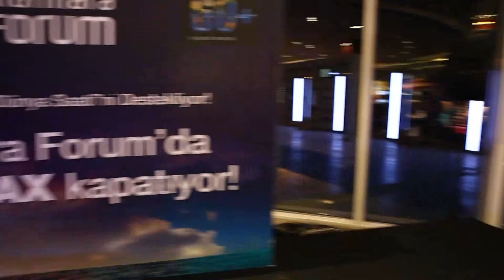Yetenekli Max "Earth Day" 'de Işıkları Söndürdü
Tüm dünyanın küresel gerçeklerin farkındalığı adına ışıkları kapattığı günde, yetenekli köpek Max, Marmara Forum'un ışıklarını söndürmek için 'Earth Day' etkinliğindeydi. Ziyaretçilerin yoğun ilgisi karşısında showunu sergileyen Max, geri sayımın sona ermesiyle birlikte butona bastı, ve tüm ışıklar dünyayla aynı anda söndü. MyForum ekibi olarak böylesine önemli bir küresel etkinliği kaydettik ve sizlerle buluşturduk.